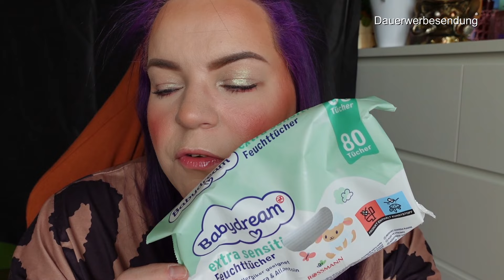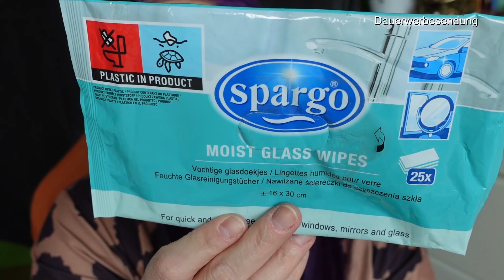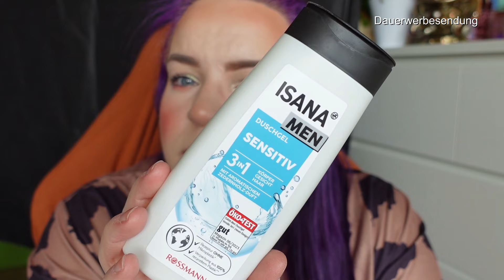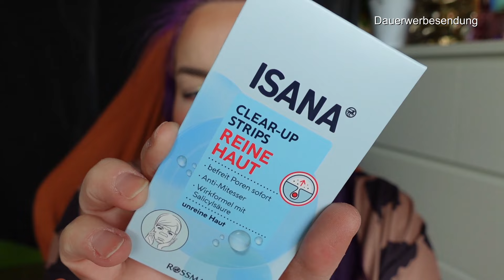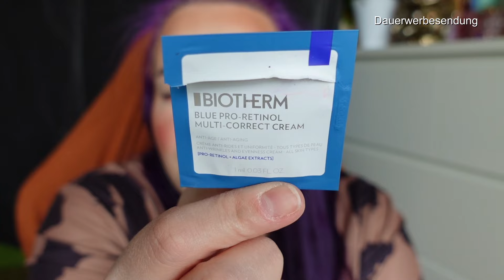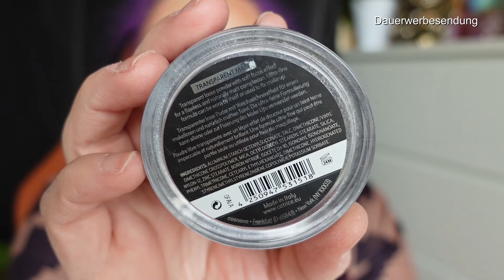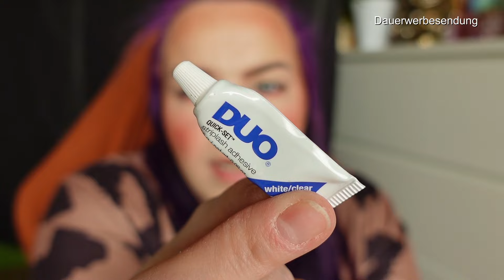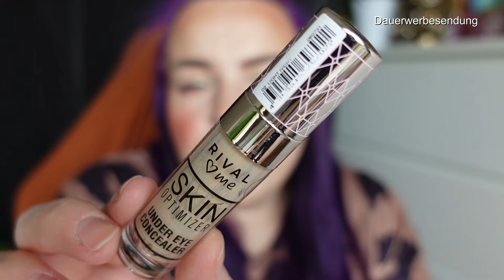AUFGEBRAUCHT & AUSSORTIERT FEBRUAR 2024 I MAKEUP & PFLEGE I EMPFEHLUNGEN I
Ich habe heute einen neuen Teil von meinen aufgebrauchten und aussortierten Produkten (Februar 2024) für euch!

📧 Kooperationsanfragen

[Aufgrund der neuen Verordnung der Markenerkennung und Markennennung bzw. Kenzeichnung der Werbung, sind alle sichtbaren Marken als Werbung gekennzeichnet. Aufgrund dessen, ist dieses Video auch als DAUERWERBESENDUNG gekennzeichnet]